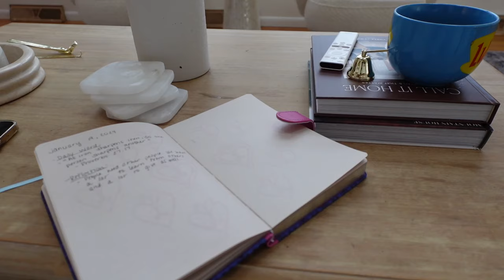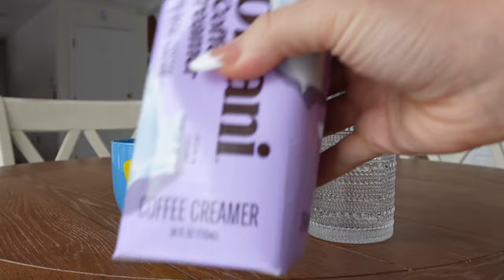cozy & slow winter morning routine (skincare, makeup routine & simple + nourishing habits)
READ ME! :)

hi loves! I'm sorry for the gap in posting - let me explain lol. I've recorded two vlogs, one of which all of the footage was lost because it was filmed in S&Q mode the entire time. then there's this vlog... which... I salvaged what I could! I had 20+ minutes of talking clips in this vlog originally, but once again it was recorded in S&Q mode. There's a button I've been hitting on my new camera that I've been unaware of, so I need to figure out how to disable it altogether. In the meantime, enjoy this peaceful vlog & let me know what you want to see next time!

jess

5K?♡